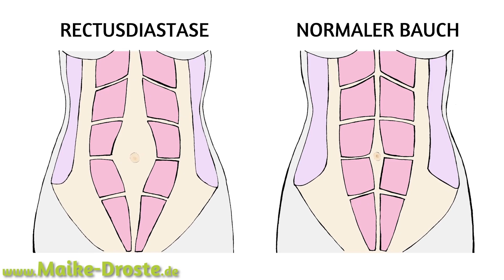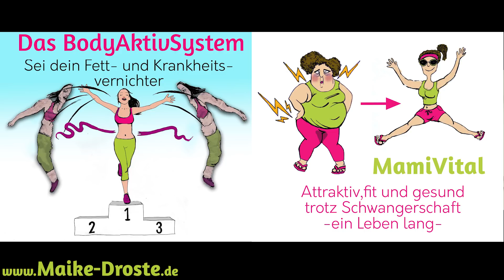12 Monate Maike Droste Akademie | Körper Transformation | Vorher Nachher Interview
Ein ganz neues Körpergefühl.
Genieße auch Du Dein Leben!
5 Monate und alles war anderes- alles war besser!
12 Monate war diese Kundin in meiner Akademie, ihr Ziel hat sie schon nach 5 Monaten erreicht: Ziel 25kg bis zum Urlaub im Sommer abzunehmen und mit Bikini selbstbewusst am Strand liegen.

In diesem Video stelle ich Dir eine weitere Erfolgsstory meiner Akademie vor.
Schau Dir diese Ergebnisse an! In nur 6 Monaten ist aus ihr ein anderer Mensch geworden.
Ich liebe es, wenn mich Fotos von glücklichen Müttern erreichen, wenn sie mir danken und sagen "ohne Dich hätte ich es nicht geschafft".

Es wird mir immer in Erinnerung bleiben, wie stolz sie mir dieses Bikinifotos aus dem Urlaub geschickt hat.
Auch die heftigen Rückenschmerzen hatte sie im Handumdrehen durch eine Haltungskorrektur und meine Grundspannung gelindert.

Zum Gratis Q&A "Maike Drostes Antworten auf die 40 häufigsten Fragen"

Hey meine Liebe!
Du bist bei  "MAIKE DROSTE - Physiotherapeutin und Fitness- Coach für Frauen vor und nach der Geburt" genau richtig, wenn es um das Thema Rückbildung und Veränderungen des Körpers vor und nach der Geburt geht.

Erfahre die wichtigen Tipps und Übungen, wie Du Deinen Körper nach der Schwangerschaft festigst.

Du bekommst Anleitungen für eine richtige Rückbildung
Es ist egal, wie lange Deine Geburt(en) her sind.
Wir starten JETZT.

Sortiert nach Theorie und Praxis findest Du diese Anleitungen in den einzelnen Playlists auf ihrem Kanal

Zu meinem Onlinekurs "Mein Körper 2.0 - das Komplettprogramm"
incl 4 Wochen kostenfreien Beitritt in die OnlineBetreuungsGruppe bei Facebook:

Themen auf diesem Kanal und in meinem Onlinekurs:
Rückbildung
Rückbildungsgymnastik
Rückbildungsübungen
Rückbildungskurs
Rückbildung mit Baby
Rückbildung nach der Geburt
Rückbildung nach der Schwangerschaft
Rückbildung online
Rückbildungskurs online
Rückbildung zu Hause
Rückbildungsgymnastik zu Hause
Rückbildungsübungen zu Hause
Beckenbodentraining
Beckenbodengymnastik
Beckenbodengymnastik nach der Schwangerschaft
Beckenbodengymnastik nach der Geburt
Beckenbodenschwäche
Beckenbodenübungen
Beckenboden nach der Schwangerschaft
Beckenboden nach der Geburt
Beckenboden online
Rektusdiastase
Rectusdiastase
Rektusdiastasetest
Rektusdiastasetest nach der Geburt
Rektusdiastasetest nach der Schwangerschaft
Rektusdiastaseübungen
Rektusdiastasetraining
Rektusdiastase nach der Geburt
Rektusdiastase nach der Schwangerschaft
Rektusdiastase online
Gebärmuttersenkung
GebärmuttersenkungÜbungen
GebärmuttersenkungTraining
Gebärmuttersenkung nach der Schwangerschaft
Gebärmuttersenkung nach der Geburt
Gebärmuttersenkung festigen
Gebärmuttersenkung online
Inkontinenz
Inkontinenzübungen
Inkontinenztraining
Inkontinenz nach Schwangerschaft
Inkontinenz nach Geburt
Inkontinenz online
Blasenschwäche
Blasensenkung
BlasensenkungÜbung
BlasensenkungTraining
Blasensenkung nach Schwangerschaft
Blasensenkung nach Geburt
Blasensenkung festigen
Blasenschwäche online
Nabelbruch
Nabelbruch nach Schwangerschaft
Nabelbruch nach Geburt
Nabelbruchtraining
NabelbruchÜbungen
Nabelbruch festigen
Nabelbruch online
Symphysenlockerung
Symphysenlockerungsübungen
Symphysenlockerungstraining
Symphysenlockerung nach Geburt
Symphysenlockerung nach Schwangerschaft
Symphysensprengung
Symphysensprengungübung
Symphysensprengungtraining
Symphysensprengung nach Geburt
Symphysensprengung nach Schwangerschaft
Symphysensprengung festigen
Symphysenlockerung online
Symphysensprengung online
Bauch nach Schwangerschaft
Bauch nach der Geburt
Hängebauch
Hängebauch nach der Geburt
Hängebauch nach der Schwangerschaft
Sport nach Schwangerschaft
Sport nach der Geburt
Übungen nach der Schwangerschaft
Übungen nach der Geburt
Flacher Bauch nach Schwangerschaft
Flacher Bauch nach der Geburt
Flacher Bauch
Abnehmen nach der Schwangerschaft
Abnehmen nach der Geburt
Abnehmen
Abnehmen online
Abnehmen mit Baby
Gesund abnehmen
Gesund abnehmen nach der Schwangerschaft
Gesund abnehmen nach der Geburt
Schnell abnehmen
Schnell abnehmen nach der Schwangerschaft
Schnell abnehmen nach der Geburt
Abnehmen beim Stillen
Abnehmen trotz Stillen
Abnehmen am Bauch
Abnehmen am Bauch nach der Schwangerschaft
Abnehmen am Bauch nach der Geburt
Übungen zum Abnehmen nach Schwangerschaft
Übungen zum Abnehmen nach der Geburt
Bauch Beine Po nach der Schwangerschaft
Bauch Beine Po nach der Geburt
HIIT nach der Schwangerschaft
HIIT nach der Geburt
HIIT mit Baby
HIIT
HIIT mit Rekutsdiastase
HIIT mit Blasenschwäche
HIIT mit Inkontinenz